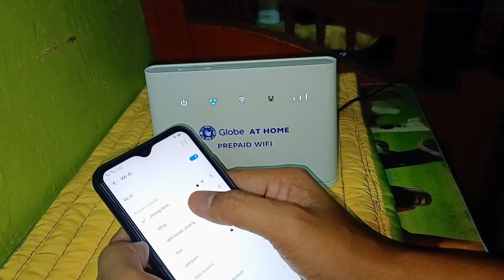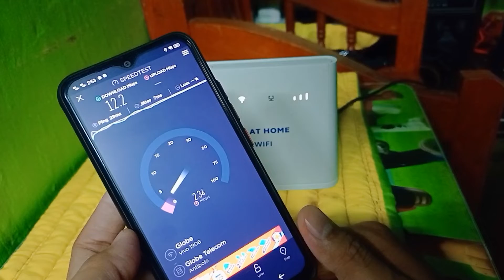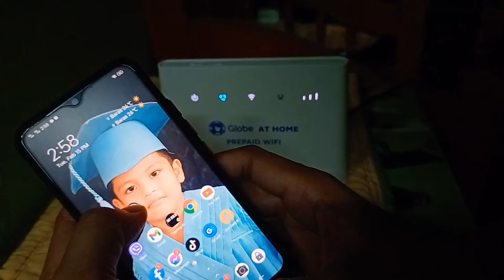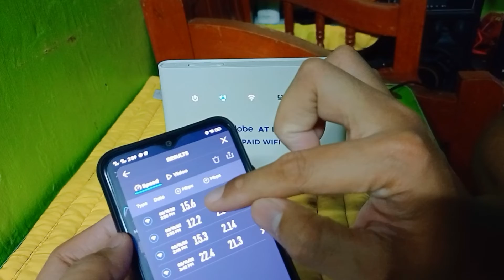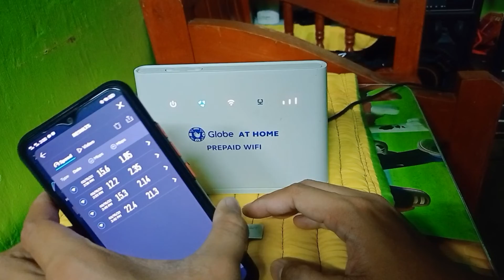Speedtest No Expiry DATA Gamit ang B310As 938 No Antenna